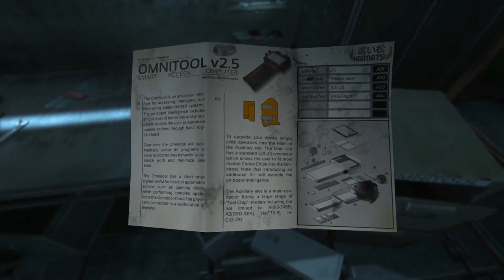Soma - Part 2